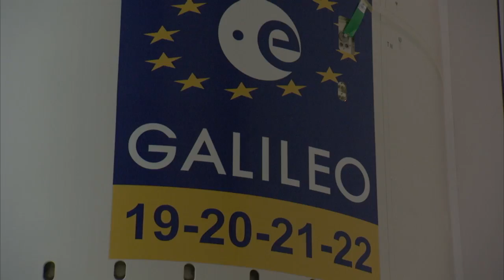Arianespace Flight VA240 / Galileo FOC-M7 / SAT 19-20-21-22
Liftoff is planned on Tuesday, December 12, 2017 at exactly:

- 3:36:07 p.m., Kourou time
- 1:36:07 p.m., Washington, D.C. time
- 18:36:07, Universal Time (UTC)
- 7:36:07 p.m., Paris time